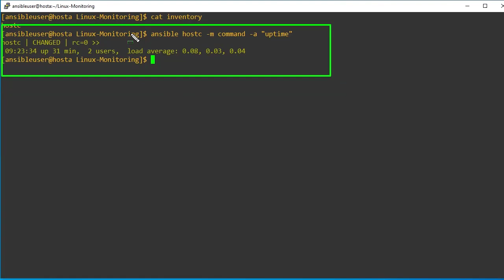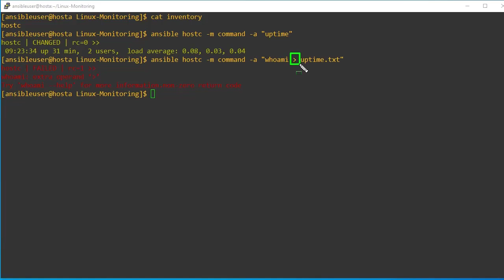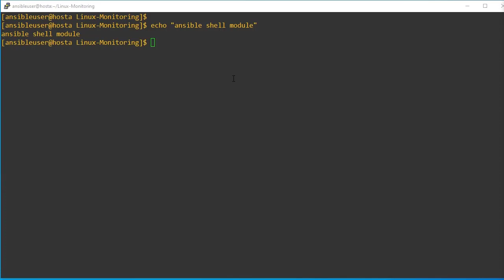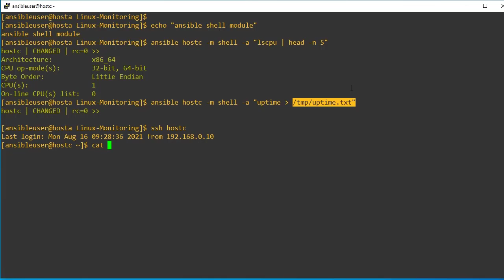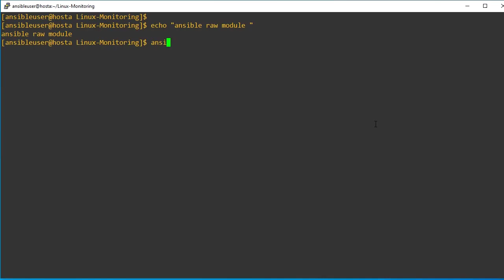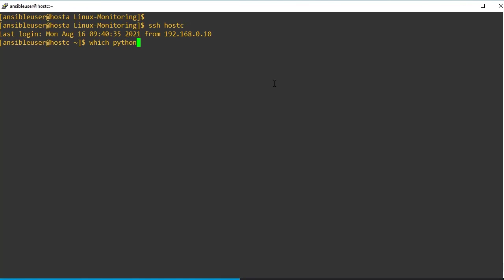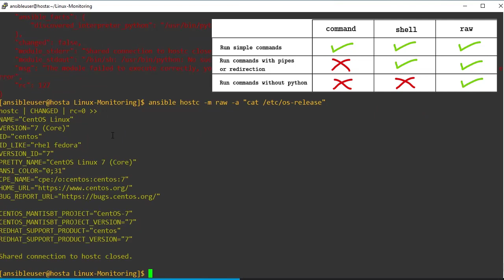Difference Between Ansible raw, shell and command modules (ansible interview questions)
In this step-by-step tutorial, learn What's the Difference Between Ansible raw, shell and command modules.